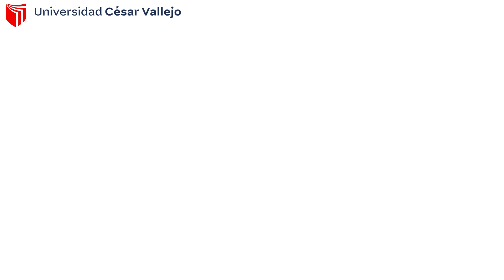ELEVATOR PITCH UCV